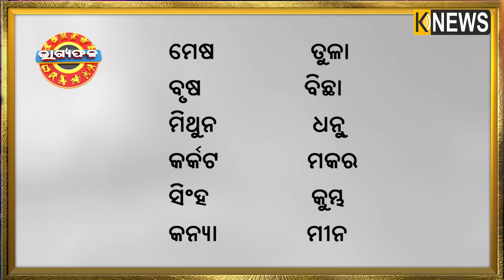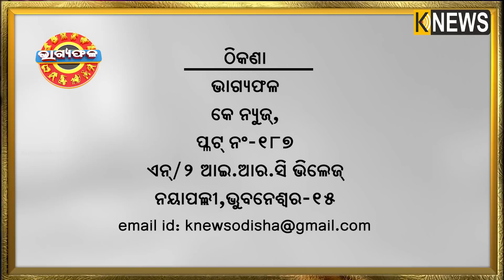ଦୈନିକ ରାଶିଫଳ || Bhagyafala || ରବିବାର || ୨୦ ଫେବୃଆରୀ ୨୦୨୨ || Knewsodisha || Knews Odisha